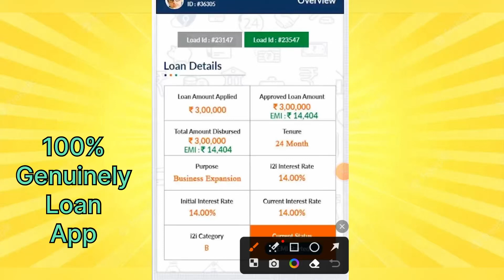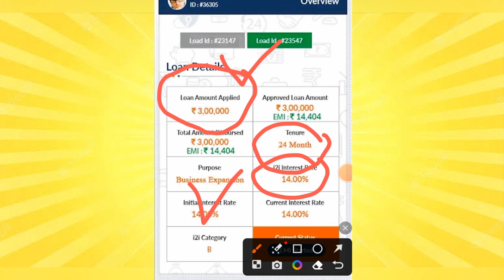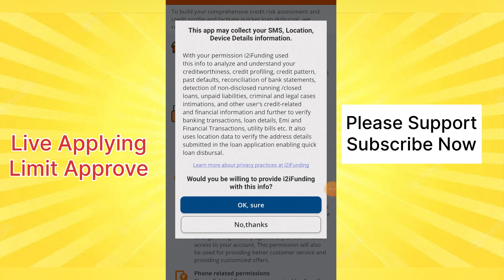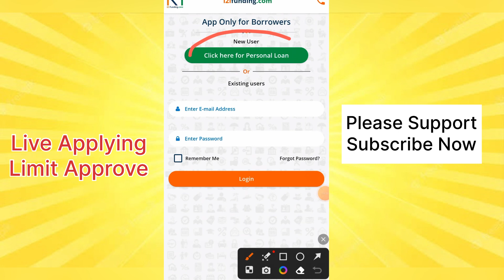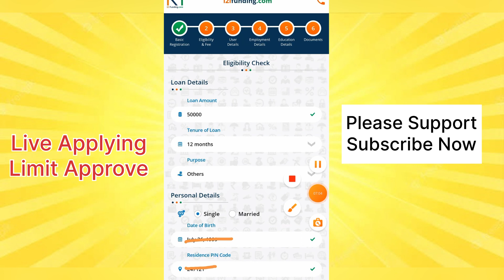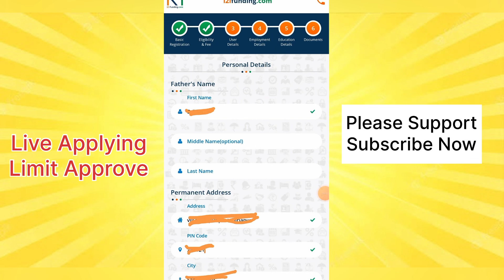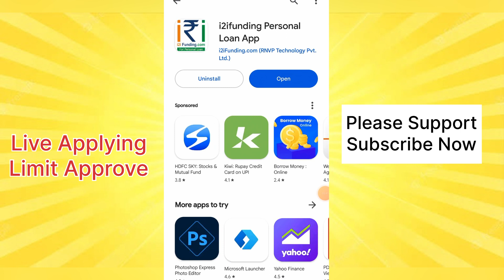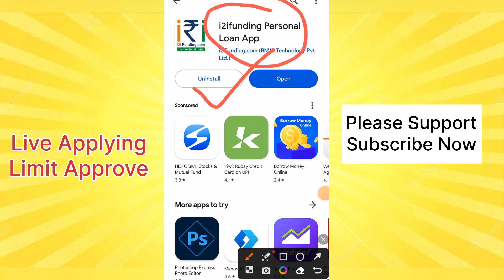😍 Fast Personal Loan App 2023 Today ¦ New Loan App 2023 Today ¦ Zero Cibil Score Loan ¦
2 Loan App link

3 Loan App link

Refer Code.

2 App link Use my Special Code ZCFCDHHF to sign up
3 App link

New loan app link 👇

100 रू Cashback Hello Friend, Are you in urgent need of money? Quick loan for you in minutes from True Balance!

New Video.

100% Safe

            { ASHVANI KUMAR }